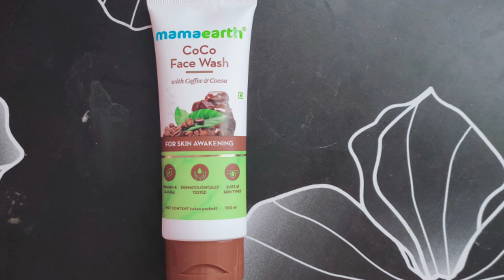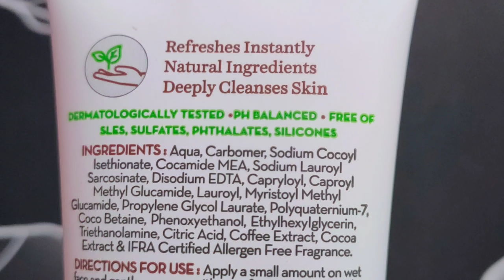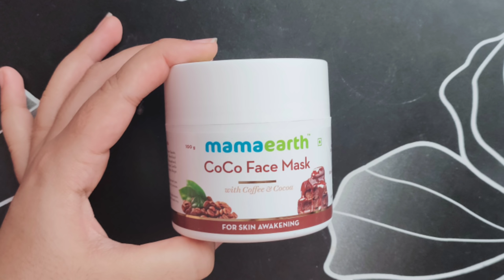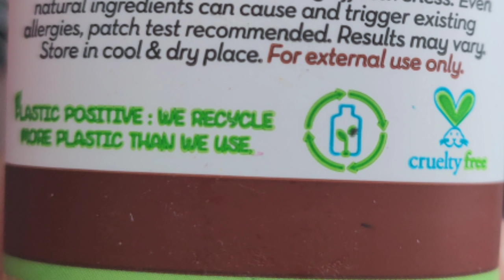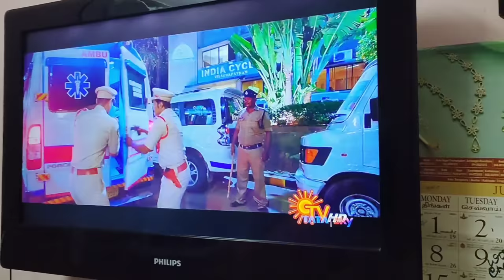ரொம்ப கஷ்டமான நாள்| VERY SAD DIML #21|HOW TO GET FAIRSKIN NATURALLY?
Friends 😇this channel is solely managed by me ❤️Deepashree ,which includes the content , scripting✏️, editing👩🏻‍💻, voiceover🎤 & all other works 🎬is done by me ☺️🤘
Ifyou guys feel to give suggestions on our videos to improve👍,please feel free to  type your suggestions in the comment section☺️

Copyright🚫
Everything in this channel is created by the owner of this channel Deepashree using any of my content without my permission is not granted.